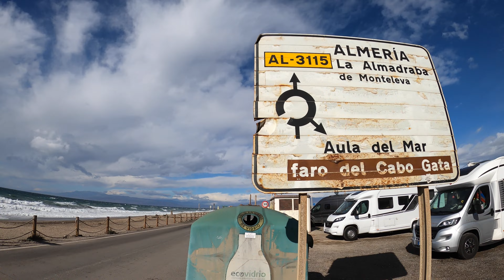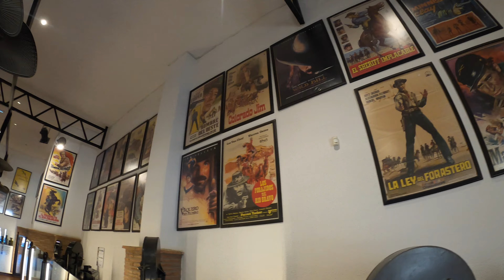Lo mejor de Almería 🤍 Sus pueblos blancos, Cabo de Gata y el Desierto de Tabernas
Nuestra primera vez en Almería!
Visitamos los pueblos de Mojácar, Níjar e Isleta del Moro.
Descubrimos el Parque Nacional de Cabo de Gata.
Disfrutamos de la capital y finalmente... terminamos el viaje con una pincelada del Desierto de Tabernas.

🎵 Tracks
Jungle by Lucjo  / lucjomusic
Bright Futures by GalaxyTones  / galaxytones
Awaken by LiQWYD  / liqwyd
Acoustic/Folk Instrumental by Hyde - Free Instrumentals  / davidhydemusic